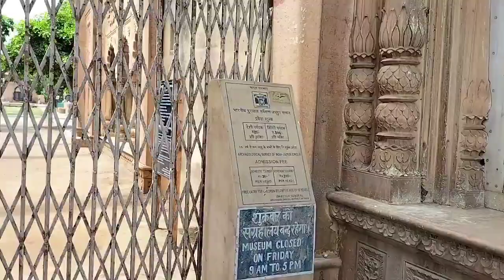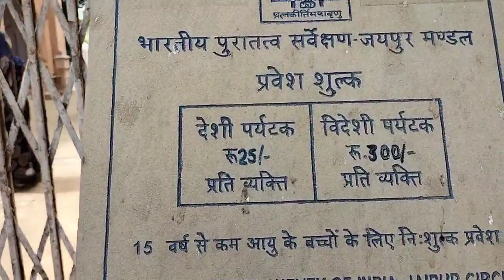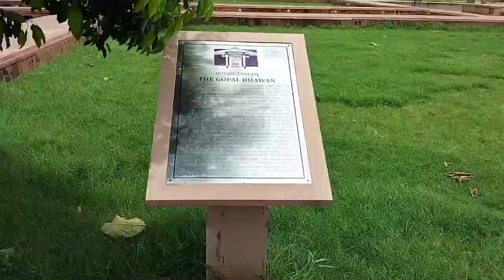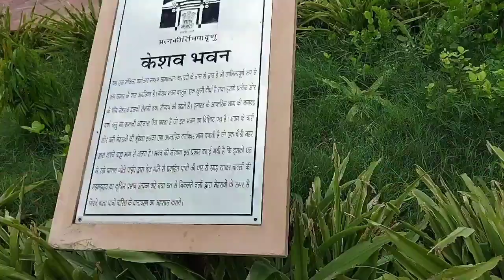Deeg Palace Rajasthan||Jaat Empire||Must visit place in Rajasthan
who owns deeg palace
who built the deeg palace
who built jal Mahal of deeg
where is located deeg palace in India